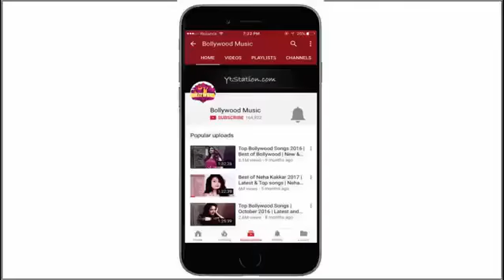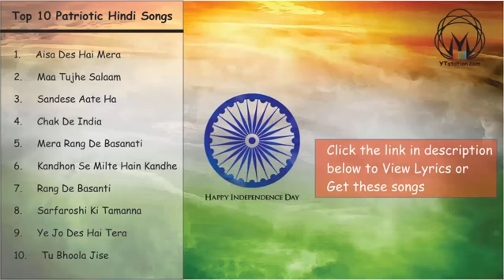Top 10 Patriotic songs 2017 New & Best Indian Independence Day Songs